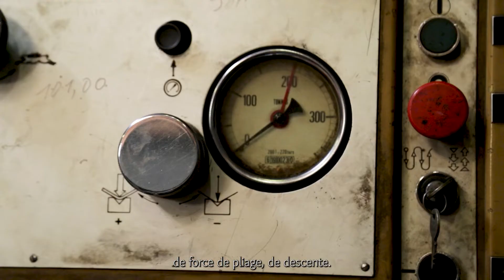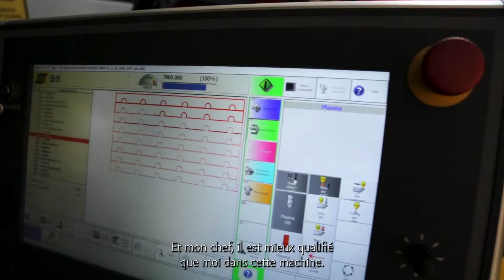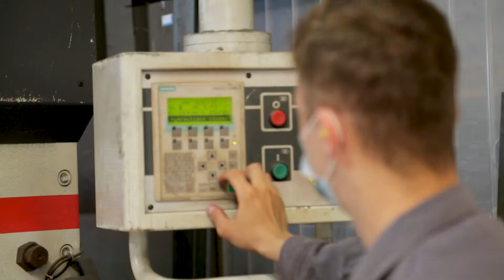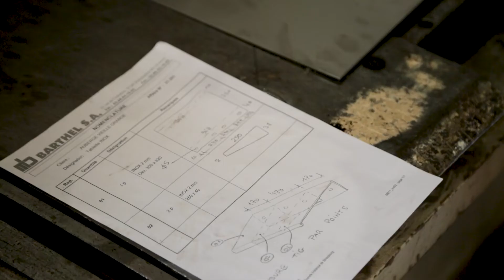L'industrie recrute ! Découvrez avec Mathieu, le TRAVAIL de métallier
Témoignage de Mathieu, qui vous fait découvrir son métier.

Les métiers de l'industrie, un secteur qui recrute en Grand Est !

Merci à Mathieu d'avoir accepté de témoigner et à l'entreprise BARTHEL d'avoir ouvert ses portes.

🎥 Réalisation Eric et Lisa ANTONI y-voir.fr
© Région Grand Est - Orient'Est

🎶 Musiques :
I Can't stop - Auteur : Punch Deck - Source
Selfie Stick - Auteur : Quincas Moreira - Source : Bibliothèque audio YouTube